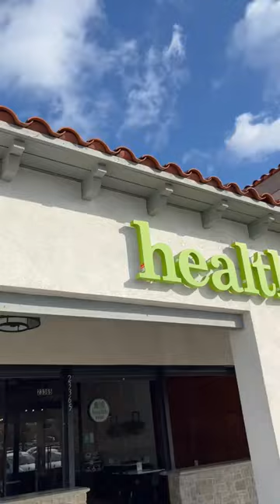Health Nut Restaurant (The Kardashian's Favorite Salad Spot)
Today we are reviewing the Health Nut restaurant in Calabasas. We love to stop there and have the chicken pho soup and the Chinese chicken salad. If you're a fan of the Kardashians, then you already know that the family is a fan of Health Nut salads. Health Nut bowls made frequent appearances on Keeping Up with the Kardashians starting in 2015, attracting legions of fans to the chain's Calabasas location ever since. In 2022 Kris Jenner even invested in Health Nut restaurant.

Health Nut has served healthy and delicious meals to so many loyal customers since 1988.
The Health Nut mission: EVERYDAY – our produce is delivered each morning, we hand tear our lettuce to maintain the freshest salads, we cook our chicken with no oil, butter or fat, we brew our refreshing mango iced greentini, and we serve our world famous dressings. We also offer a myriad of vegan, vegetarian, and gluten free options. We are grateful to God for the opportunity to serve you – come visit us!